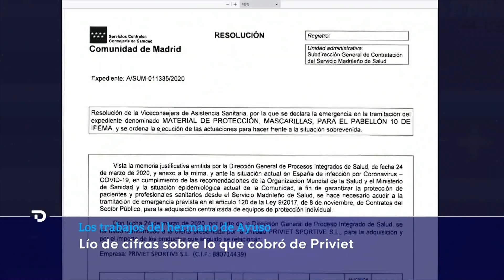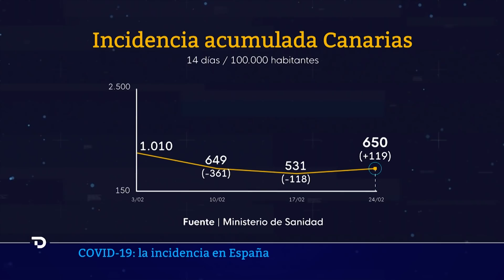Las noticias del VIERNES 25 de FEBRERO en 10 minutos | RTVE Noticias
Las tropas rusas han entrado ya en la capital de Ucrania, Kiev, donde han llegado el segundo día de la invasión ordenada por Vladímir Putin. Los soldados rusos han penetrado a través del distrito de Obolón (norte), a solo 15 minutos del centro de la ciudad, del palacio presidencial y del Parlamento, según informa el enviado especial de RTVE a Kiev, Víctor García Guerrero. El Ministerio de Defensa ha pedido a la población que impida el avance de los atacantes incluso con cócteles Molotov.

Rusia ha ofrecido negociaciones a Ucrania si "depone las armas", es decir, si se rinde, cuando sus tropas han entrado ya en Kiev, en el segundo día de la invasión ordenada por Vladímir Putin. Según el portavoz presidencial, Dmitry Peskov, Putin está dispuesto a negociar con el presidente ucraniano, Volodímir Zelenski, enviando a Minsk (Bielorrusia) una delegación de representantes de los ministerios de Defensa, Exteriores y de la administración presidencial, aunque sin embargo, no duda en acusar a Ucrania de "no querer sentarse a negociar".

Rusia ha advertido este viernes a Finlandia y Suecia de que su adhesión a la OTAN traería consigo "repercusiones político-militares" para los dos países.

La Bolsa española ha registrado este viernes la mayor subida desde noviembre de 2020, el 3,51 %, y se ha aproximado a 8.500 puntos impulsada por el avance de las plazas europeas y neoyorquina a pesar de la situación en Ucrania, donde las tropas rusas han entrado en Kiev, según datos del mercado.